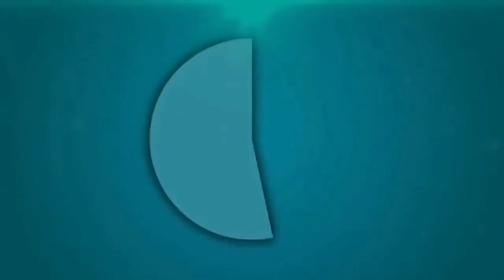🍇El Chuky de Lewa Roba el Código UVA🍇 UVA Ver Entrevista a Los Dueños DeL Código UVA UVA Rochy rd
el chuky de lewa roba el código UVA UVA  ver entrevista a los dueños  de código UVA UVA 🍇 digan ustedes que creen de esto🍇
entrevista lp la pildora talento xl diamante  ganster  video rap dembow
uva bombon uva bombon remix 🍇
Rochy rd 🍇 busca un burro

como hacer música como editar video para YouTube Instagram tiktok programar

promoción. para ayudar a los nuevos talentos y proporcionarles materiales de apoyo que puedan utilizar en su carrera si desea aportar para seguir ayudando lo puede hacer vía Paypal o asta con 1,USD gracias. saber tu nombre es importante

YASOYFAMOSORD UN CANAL DEDICADO APOYAR NUEVOS Y VIEJOS TALENTOS YA SEA. MÚSICA ,VIDEO , PELÍCULAS,TODO LO QUE TIENE QUE VER CON ARTE ...ESTAMOS TRATANDO DE APORTAR PARA QUE ESOS JÓVENES DE BAJO RECURSOS Y CON MUCHO TALENTO PUEDA CUMPLIR SUS SUEÑOS O MENTAS

alfa  busca un burro remix
instrumental letras
viral uva uva alofoke radio luinny corporan brasa
republica dominicana
puerto rico
mexico
colombia
venezuela
usa
brazil
chile
canada
dubai
haiti
el mundo